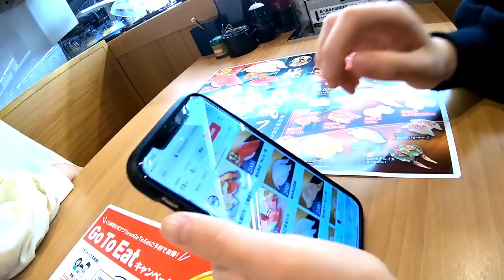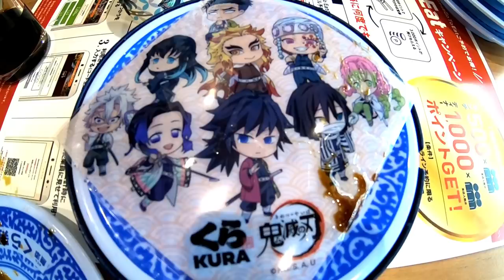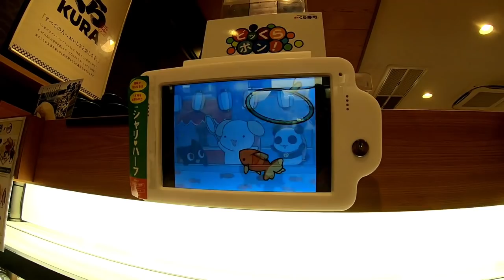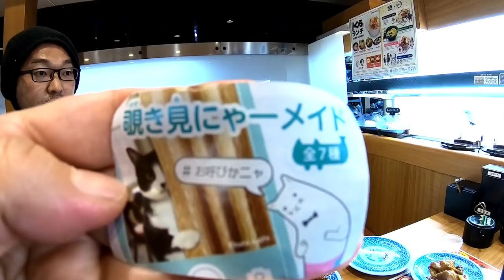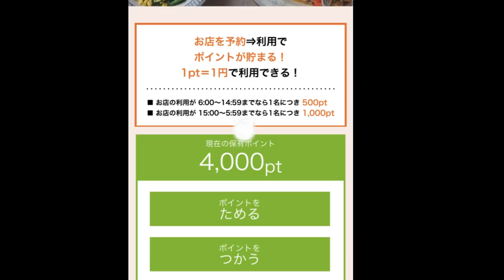Go To Eatで無限くら寿司?! パパの誕生日当日の様子。【鬼滅の刃】